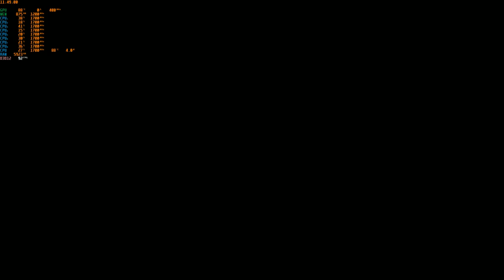WWE 2K22 1.20 PC Mods Ricochet vs Top Dolla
Request dari Natio Tiorlen
Normal Match , senjata custom ,entrance off, finisher 0
Arena Smackdown Thunderdome
Difficult Legend
Yang Mau support Channel ini ini websitenya